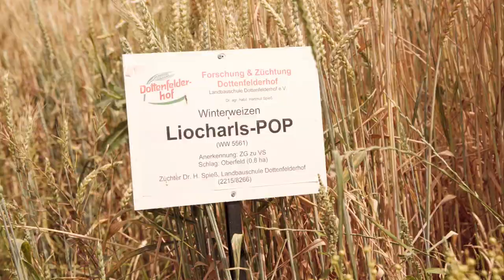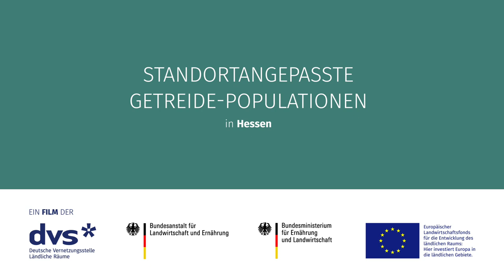Widerstandsfähige und standortangepasste Getreide-Population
Bei Getreide-Populationen werden im Anbau anstatt einheitlicher Genotypen viele individuelle Einzelpflanzen mit vielfältigen Eigenschaften verwendet. Der Dottenfelder Hof in Hessen züchtet sie und erprobt den Anbau im Rahmen des EIP-Projektes. Erste Ergebnisse zeigen, dass die Leistungsfähigkeit und Ertrag von Getreide-Populationen mit denen von Standard-Sorten mithalten. Und es gibt sogar noch weitere Vorteile: Populationen sind widerstandsfähiger gegenüber Krankheiten und Extremwetterereignissen und können sich über die Jahre besser an standörtliche Anbaubedingungen anpassen und somit stabile Bestände bilden.

Wir sind hier auf dem Dottenfelder Hof, einer der ältesten biologisch-dynamisch bewirtschafteten Betriebe in der fruchtbaren Wetter Au, am Rande von Frankfurt am Main. Seit 40 Jahren haben wir hier eine Abteilung Forschung und Züchtung, die sich um Fragen in der Wissenschaft des ökologischen Landbaus kümmert, Düngungsfragen, Pflanzengesundheit und züchten Getreide- und Gemüsesorten für die Bedingung des ökologischen Landbaus. Wir versuchen hier Landwirtschaft und Züchtung in Einklang mit der Natur und ökologischen Gesichtspunkten zu bringen. Ziel des EIP-Projektes ist es, die Leistungsfähigkeit und die Praxistauglichkeit von Populationen zu demonstrieren.
Warum züchten wir Populationen? Weil die Natur die Vielfalt erfunden hat, um stabile Ökosysteme zu entwickeln. Wir entwickeln Populationen, um dieses Gesetz der Vielfalt anzuwenden, im Hinblick auf Stabilität des Ertrages, Stabilität in der Gesundheit und natürlich auch Stabilität im Hinblick auf die Backeigenschaften, die beim Brotgetreide ganz wesentlich sind. Das letzte, Populationen haben die Möglichkeit sich an die Anbaubedingungen mit den Jahren anzupassen, was eine reine genetisch einheitliche Linie nicht kann.  Im praktischen Anbau bei den Landwirten ist zunächst einmal das Bild anders im Anbau. Aber in der Praxis, im Handling der Populationen, haben sich da keine weiteren Probleme gezeigt. An allen Standorten wurden übliche Erträge erwirtschaftet. Wir wissen seit den 70er Jahren, dass der Klimawandel mit Extremen für die Landwirtschaft kommt. Trockenheit wechselt sich ab mit hoher Nässe, Überschwemmungen. Das heißt, wir brauchen viele Eigenschaften, die sozusagen das Puffervermögen der Pflanze stärken. Züchtung funktioniert dadurch, indem man neue Variationen, neue Vielfalt schafft. Das geschieht bei Weizen dadurch, indem dass man Vater- und Mutterpflanze zusammenbringt, um die Eigenschaften zu kombinieren. Hier sehen Sie schon, die Ähre und wie die Körner in der Ähre angegangen sind. Das ist die Mutterpflanze. Der Vater befindet sich hier in der Tüte. Hier stehen wir vor einer Population, Brandex-Population, die vom Bundessortenamt zugelassen ist. Sie sehen anhand der verschiedenen Formen und morphologischen Unterschiede: Begrannt, unbegrannt, gefärbt, nicht gefärbt, lang, kurz - die Vielfalt. Man kann sagen, in so einer Population sind 300 Genotypen drin.
Das heißt, ich kann hier jederzeit reingehen und die schönste Ähre mit den Eigenschaften, die wir haben wollen, herausnehmen und daraus eine Linie aufbauen.Ich habe auch mit so einer Population eine kleine Genbank auf dem Feld.